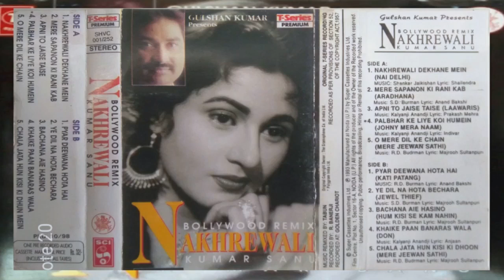Bollywood Remix Nakhrewali vol 1 side B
Gulshan kumar present  T - Series
Singar Kumar Sanu